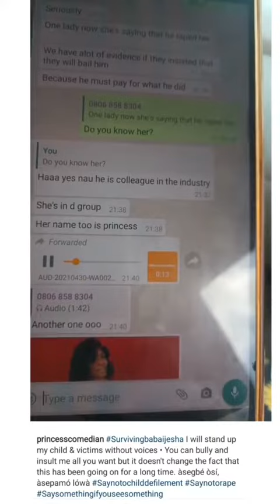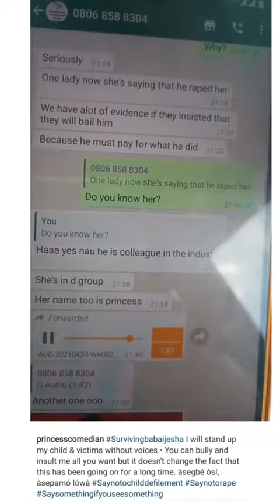Princess Shares Message Of Another Victim Of Baba Ijesha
In a voice note shared with comedienne, Princess, whose foster daughter was sexually abused by Baba Ijesha in viral CCTV footage, a Nollywood actress is heard narrating how Baba Ijesha tried to rape her on set.
The actress, whose name is also Princess, said she was on location when she met Baba Ijesha.
She said the actor couldn't keep his eyes off her.
She claims Baba Ijesha then called her and told her he needed her to help him run an errand. She said she followed him to his room where he allegedly tried to forcefully have sex with her.
She adds that if not for God's grace on her, he would have succeeded in raping her. She says God gave her the strength to push the actor away and that's how she escaped.
She says she still has a picture she took with Baba Ijesha on that day before he allegedly tried to rape her.
She added that Baba Ijesha has been doing this to others.
She said that when the Baba Ijesha scandal came to light, her relatives called her to ask if Baba Ijesha is capable of such and she told them, "Yes, he can do something like that."
She asked people not to support Baba Ijesha because "he has been doing this rubbish for a long time."
She said Baba Ijesha brought his current plight upon himself because of his lack of control around women.